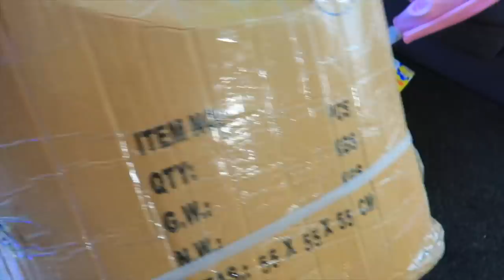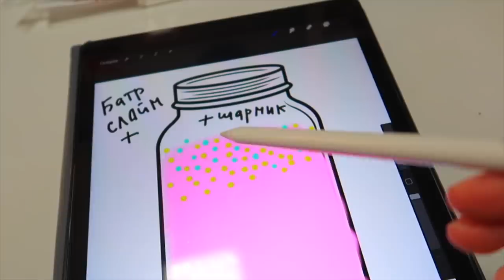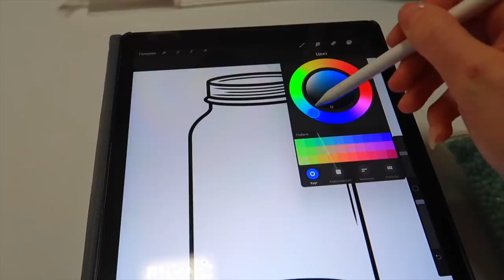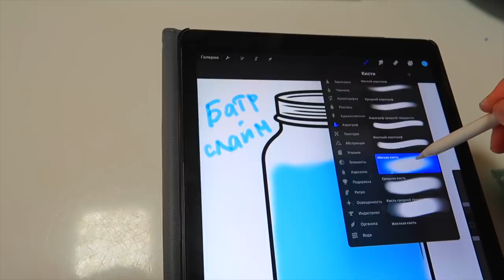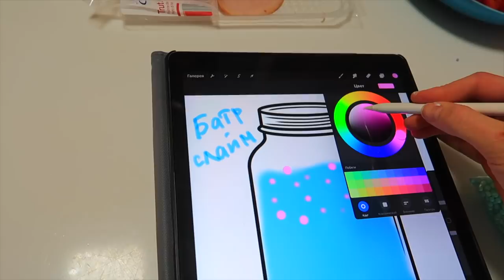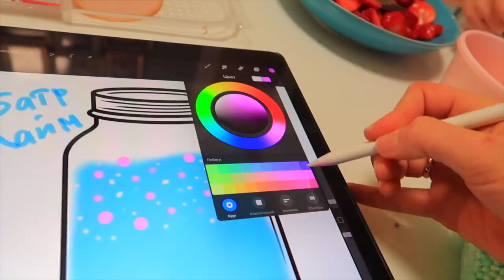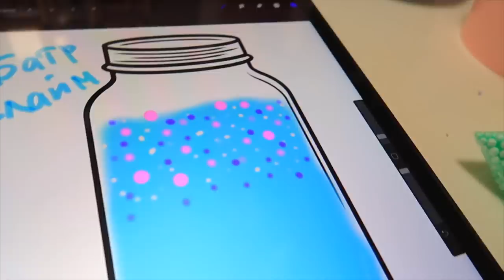Почему не снимаем ВЛОГ/ Ремонт ПРОДОЛЖАЕТСЯ /Новая комната у РОДИТЕЛЕЙ